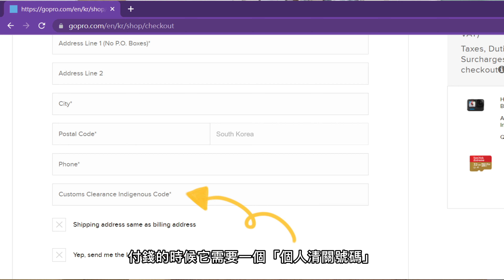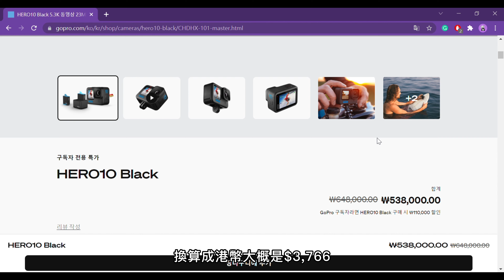🇰🇷韓國網購好麻煩好唔抵!?🙄 | GoPro Hero 10入手 | 新計劃即將開始 | PANDA HKG🐼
身為一個啱啱到韓國冇耐嘅外國人
想同大家探討下點解韓國網購咁麻煩咁唔抵🤦🏻‍♂️
但係為咗之後嘅計劃 唯有硬啃...
GoPro Hero 10終於入手！新計劃運動系列即將開始！
大家想睇咩韓國運動🧗🏼‍♂️即管話我知！